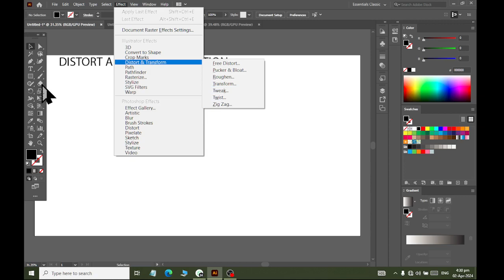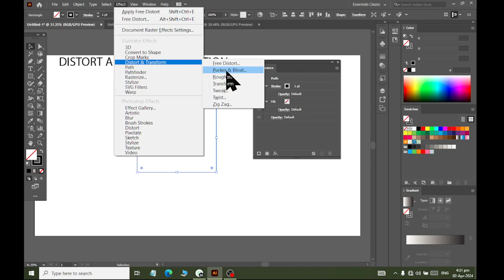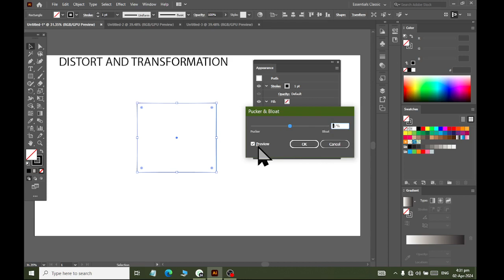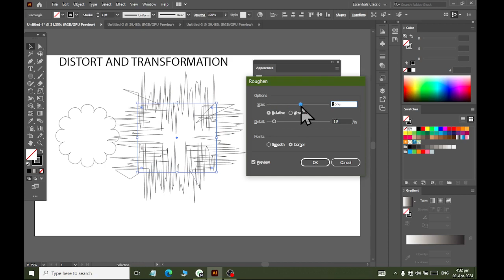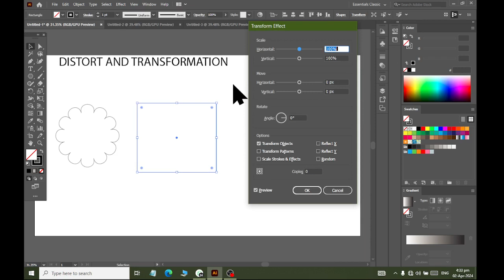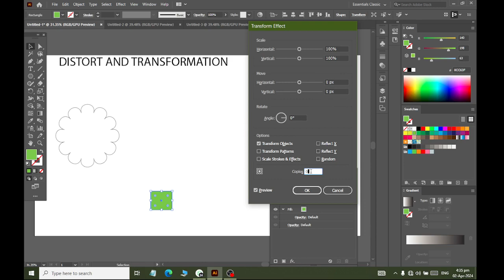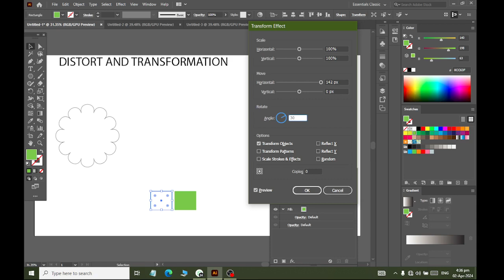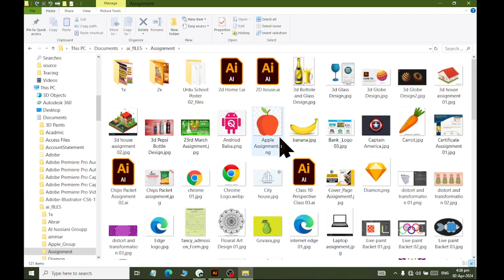Adobe Illustrator Distort and transformation Explained Paradise